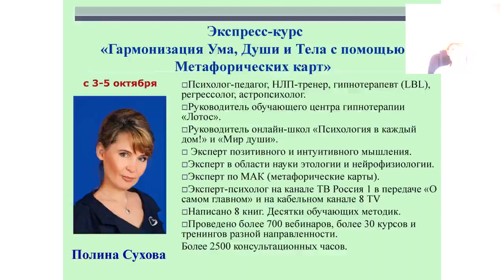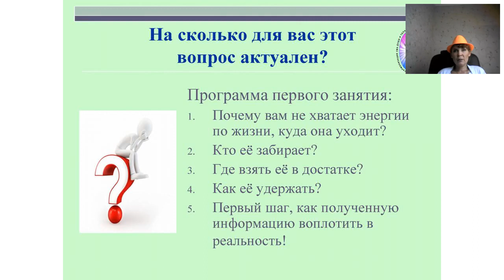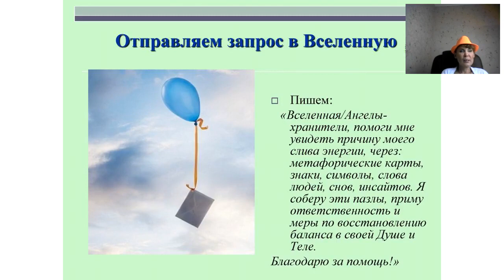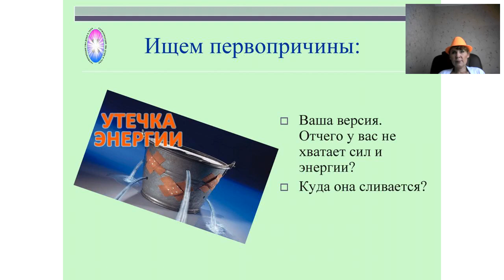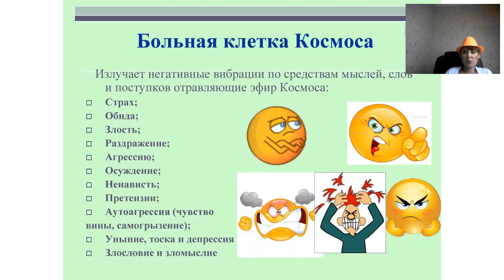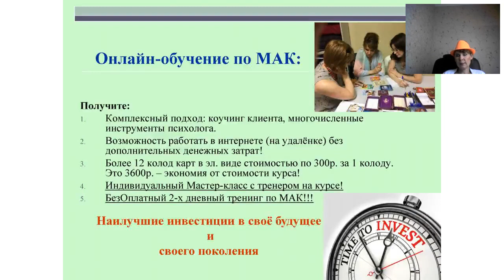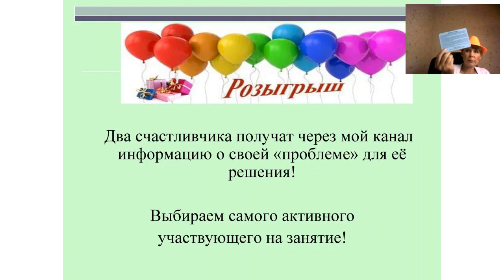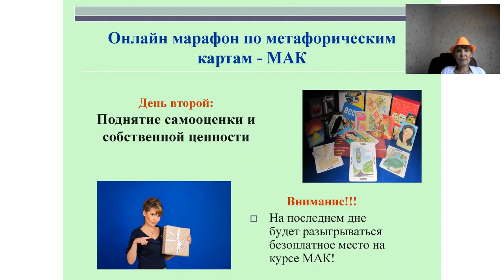Вебинар по Метафорическим картам: Где брать ресурс, энергию, силы, и куда он уходит?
Реальностью для нас становится то, во что мы верим. Если чего-то в своей жизни вы не имеете, то это происходит по одной причине - вы не верите в подобную возможность.

Помните! «Верю» — сильнее, чем «хочу», при этом «могу» —дополняет веру!

Да, легко сказать «ПОВЕРЬ!», но как это сделать?
Вам помогут Метафорические карты. Они найдут тот ресурс, которого нет.

То, что вы ищете - давно ищет вас!

Полина Сухова - психолог-педагог, НЛП-тренер, гипнотерапевт, регрессолог (методика LBL), астропсихолог, писатель (автор 9 книг), предприниматель, оратор-вдохновитель, мотиватор.
Руководитель центра Эриксоновского гипноза «Лотос», Школы парапсихологии Полины Суховой, Института немедицинского Целительства.